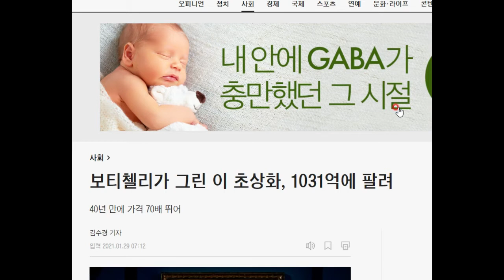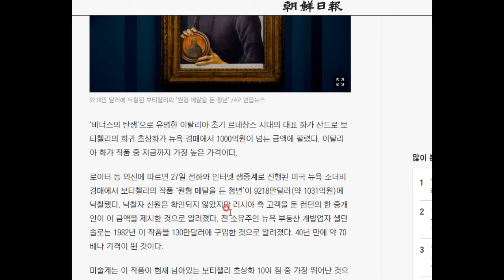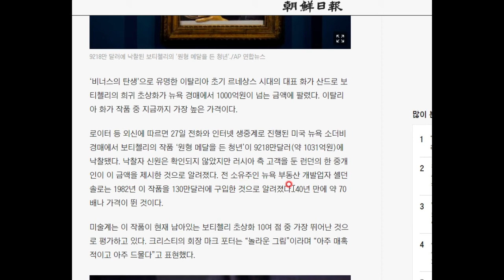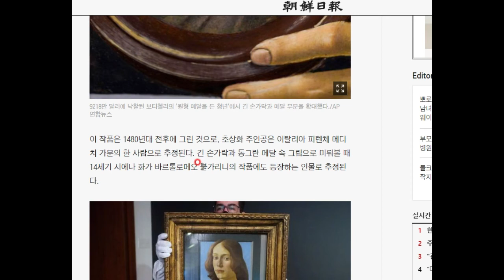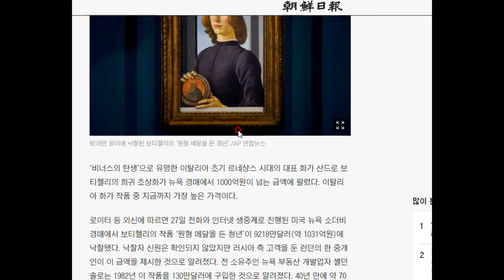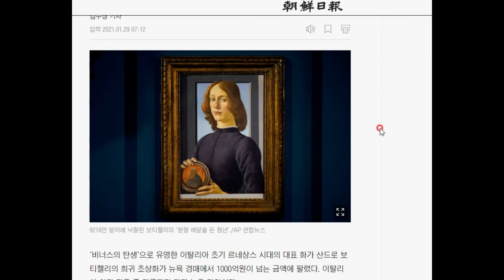보티첼리의 믿기지 않는 명작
이탈리아 미술품 최고가 경신! 무려 1000억이라 합니다!